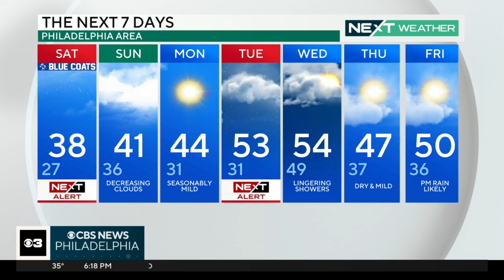NEXT Weather: An active weather pattern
Friday's morning low of 25 tied for the coldest temperature of the season so far. We've only dropped that low one other time in late November. It's a cold but sunny Friday with highs stuck in the upper 30s. Bill Kelly reports.